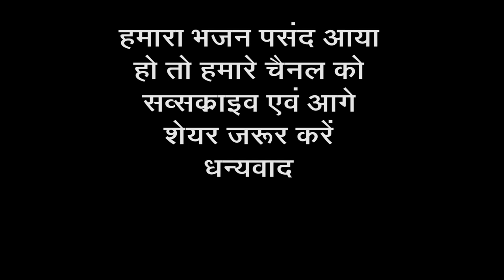सतगुरु चरण वंदना ! ऐसे गुरु चरण तुम्हारे ! Mintu Gupta ! Nirankari Bhajan dhannirnkarji !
Santo Ji.🙏🙏

Singer : Mintu Gupta
Ricording : NEO Studio Karoli
Director : Harendra Kumar Gupta
Digital Partner : Gold Media Marketing

Welcome to The Our Nirankari YouTube Channel
Dhan Nirankar Bhakti Sagar

Bliss is True Happiness
Beyond The Senses.

Say Love, Dhan Nirankar Ji.🙏🙏

Tu hi Nirankar
Mai teri sharan ha
Mainu Baksh Lo

Related Tags 👇👇

nirankari good things
nirankari song
nirankari song new
nirankari song punjabi
nirankari song marathi
nirankari song 2022
nirankari song bhojpuri
nirankari song hindi
nirankari song magar ali
nirankari song kamal khan
nirankari bhajan
nirankari bhajan bhojpuri
nirankari bhajans in hindi
nirankari bhajan new
nirankari bhajan punjabi
nirankari bhajan video
nirankari bhajan 2022
nirankari bhajan song
nirankari bhajan non stop
nirankari bhajan bhojpuri mein
nirankari geet
nirankari geet hindi
nirankari geet marathi
nirankari geet punjabi
nirankari geet bhajan
nirankari geet new
nirankari geet bhojpuri
nirankari geet 2022
nirankari geet song
nirankari geet vichar